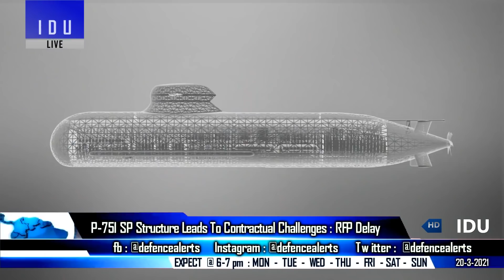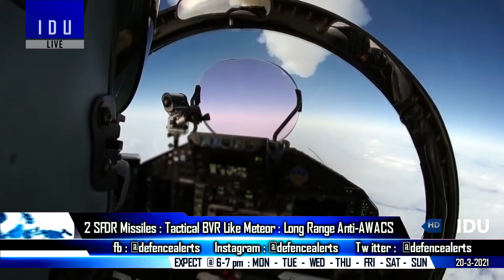Indian Defence Updates : BrahMos To Argentina,350Km Anti-AWACS SFDR,P-75I RFP Delay,OFB Export Order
1. IndiaUS resolve to deepen strategic cooperation : Information sharing, logistics, AI, Space and cyber identified : Lloyd Austin visit India : US to give India access to better technologies to meet Indo-Pacific challenge
2. Project75I proposed SP structure leads to contractual challenges, delay in P-75I RFP
3. 2 SFDR based derivatives : Tactical AAM & Anti-AWACS Mis-sile.
4. India issues area warning : Indian Navy Brahmos test off Car Nicobar in the Andaman Sea.
5. OFB gets repeat orders for 5.56x45 mm am-mo from the US civilian market.
6.  India should procure Motor Sich : Turkey to use Ukrainian engine in its ATAK 2 helicopters.
7. Geo-political impact of brahmos export to Philippines
8.  HAL Delivers 2 ALH-Mark3 advanced helicopters To Indian Coast Guard.
9.  Corporatisation of OFB will improve its products’ quality and expand its market: Panel
10. Woman pilot to join MiG-29 squadron after Bison Sukhoi Su-30MKI Rafale.